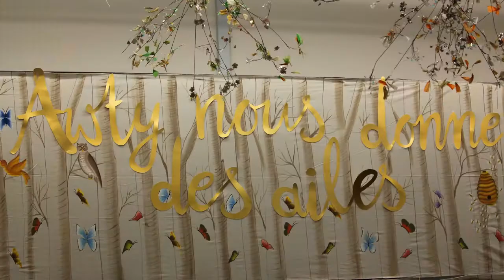Résumé du Spectacle de musique de Loïs le 30 mars 2017